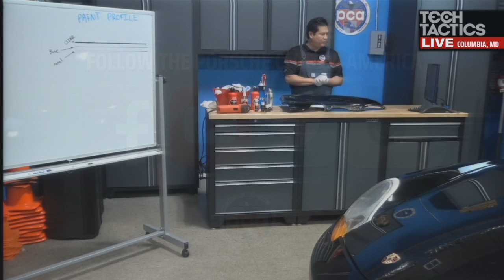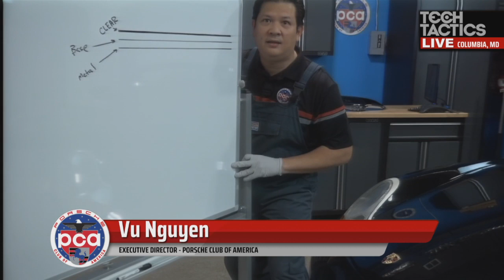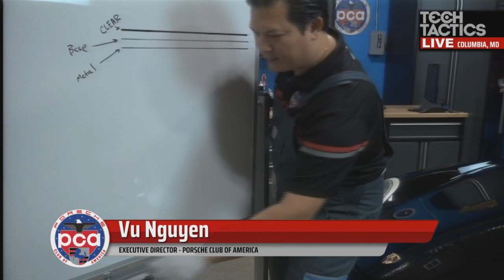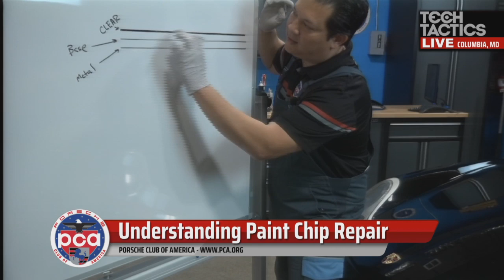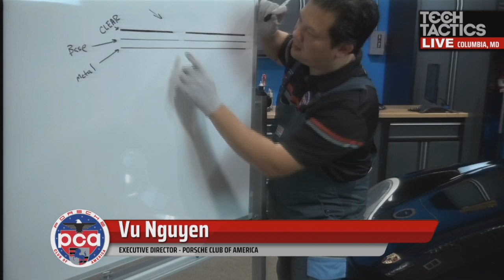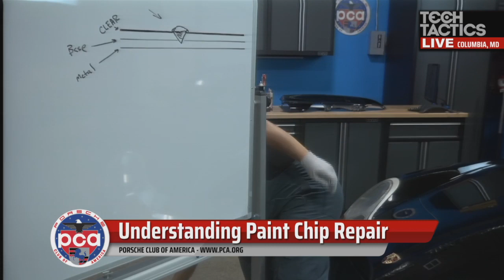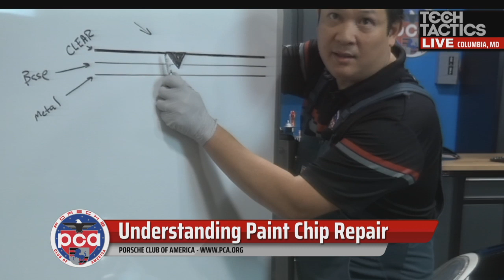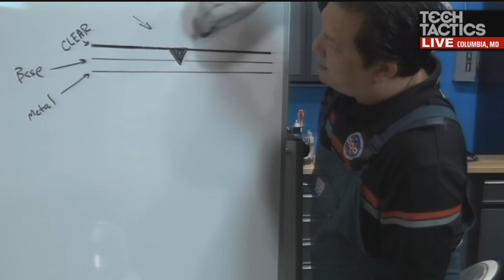Tech Tactics LIVE: Fill in that paint chip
Working on your own Porsche can be daunting if you've never done it before, so in our series Tech Tactics Live, we'll be regularly broadcasting DIY car projects live. In the second episode, starting April 25, 2020 at 1 PM EDT, we perform paint chip repair with call-in guests Steve Bode of Paint Craft and Tony Pando of Dr. Color Chip.

Leave a comment in the live chat box by 1:30 PM EDT on April 25 to enter a raffle for a complimentary Dr. ColorChip repair set.